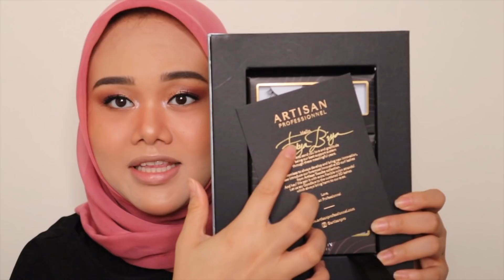PRODUK LOKAL SKRG WAGELASEH :O Sariayu, Ranee, Implora, Mark Venus, Inez, QL, dll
Nyobain produk lokal semuka!! yes itulah yg kita mau ya ga sih!
Seneng banget nemu produk lokal yg buaguuus2 banget parat di video kali ini... kayak gaada alasan lagi buat ga beli produk lokal deh sekarang fix!!!

buat update terakhirnya:
- tinted moisturizernya enak bgt, kena air dikit dang lunturnya tapi coveragenya ada banget sih ga kuat!
- eyebrownya TOP TOP TOP BGT! Tahan lama dan ga gampang punter deh di aku, dan murahnya GA WAJAR!!!
- untuk ketahanan eyelinernya bisa dibilang OK aja sih cuman karena dia ga item pekat jadi aku biasa aja, mungkin buat kalian yg suka eyeliner ga terlalu hitam pekat bisa dicoba
- Lipstiknyaa aku sukaaa! dia bukan tipe yg tahan lama tapi ga bikin bibir garis2!!!

BUAT YG MAU NONTON VIDEO2 LAIN MONGGO DI KLIK YAAA

Preloved and Makeup Sell : @makeupbyfatya_shop
Komunitas biya : @biyalova

LOVE YOU!!